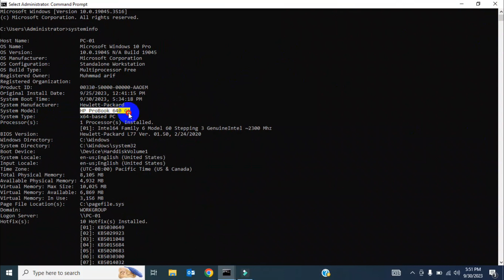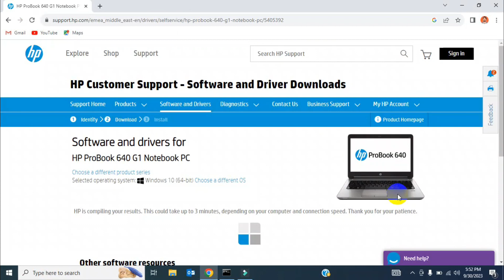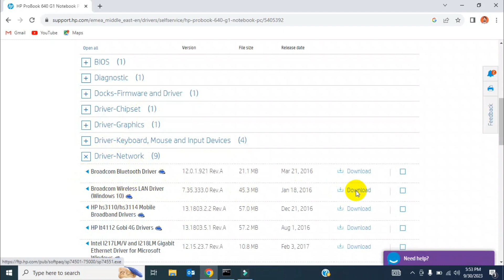How to Download and Install HP Laptop LAN/Sound Drivers On Windows 10/11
How to Install HP Laptop LAN/Sound Drivers On Windows 10/11